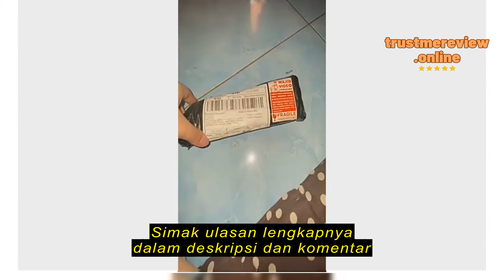Review Microphone Kabel Mic Karaoke Speaker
Microphone Kabel Mic Karaoke Speaker